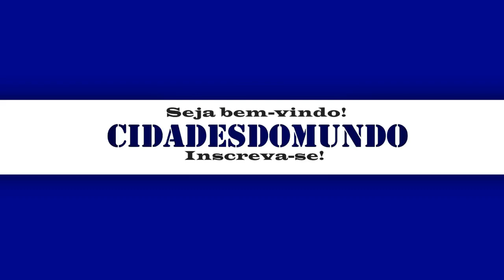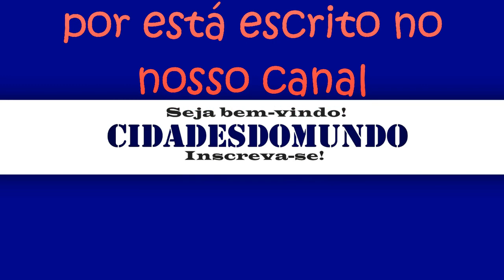VARGEM GRANDE PAULISTA - SP, CONHEÇA A CIDADE DE VARGEM GRANDE, OS PRINCIPAIS DADOS DO MUNICÍPIO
Apoiadores:

Osterne Vitorino
Ozena da Silva
Edione Silva
Antônio Donizete
Mairla Aguiar
Edilson Silva
Zilda Vieira
Naiara da Silva
Henrique Valdene

🤝E-mail para parcerias e patrocínios:
NOSSO CANAL -  CIDADES DO MUNDO